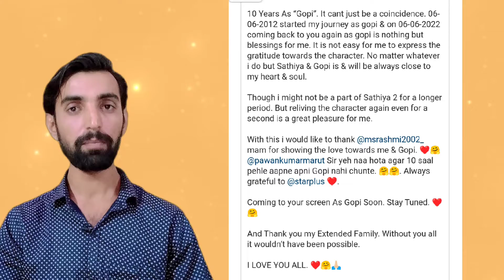Devoleena bhattacharjee back in sathiya in 2022 | Devoleena bhattacharjee sathiya comeback 2022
Devoleena bhattacharjee back in sathiya in 2022 devoleena bhattacharjee
saath nibhaana saathiya
devoleena
Devoleena bhattacharjee latest news
devoleena
Devoleena bhattacharjee sathiya comeback 2022
Gopi bahu sath nibhaanaa sathiya 2022
Saath nibhana saathiya 2 devoleena bhattacharjee
Devoleena bhattacharjee  comeback 2022
Devoleena bhattacharjee comeback 2022 news saas bahu aur betiyaan
Devoleena bhattacharjee upcoming project
Devoleena bhattacharjee return in sathiya